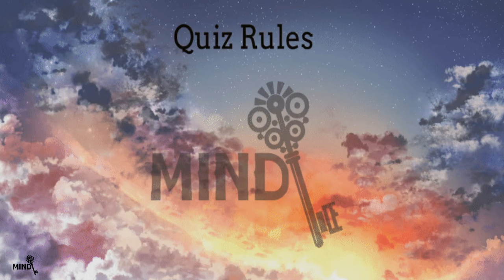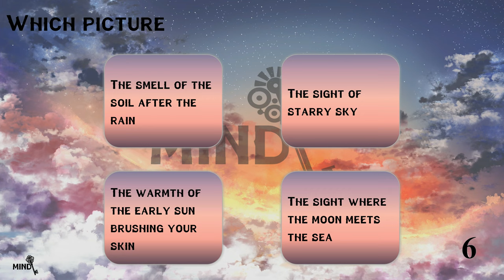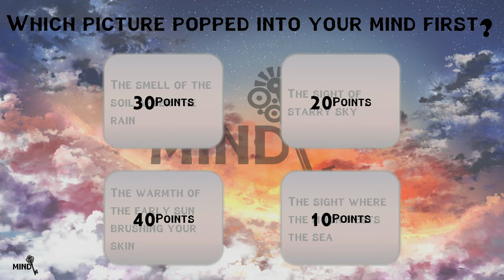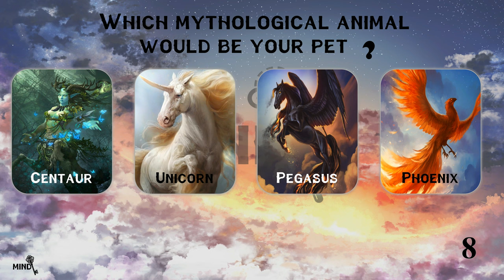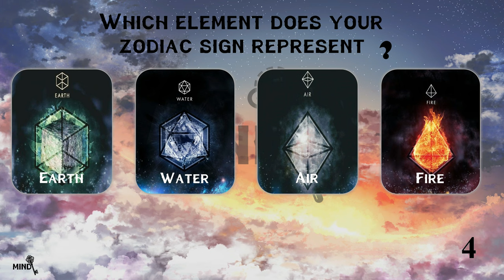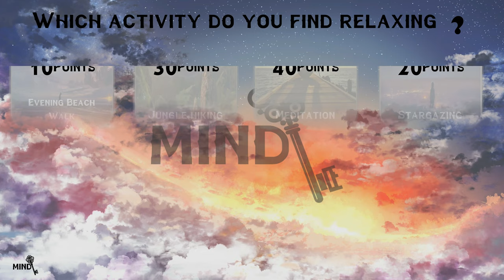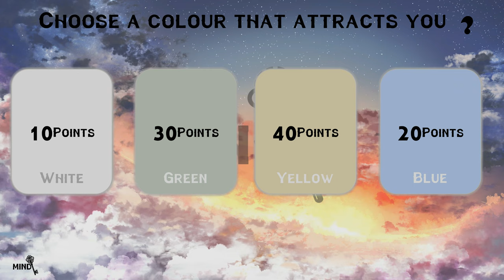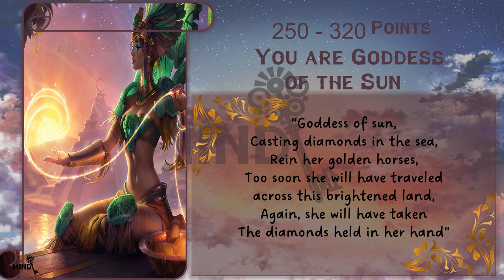Which Goddess Do You Represent On Earth?? | Fantasy Quiz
Mind Key 🗝 Presents: Which Goddess Do You Represent On Earth??

Find out which goddess you represent on earth by answering 8 simple questions.

Credits

This content was produced with Typecast, an artificial intelligence virtual actor service.

Artist: Secret Whisper
Composed by DGS Production

We do not claim to own any.